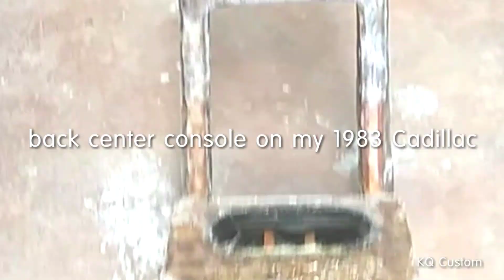Back center console on my 1983 Cadillac Fleetwood